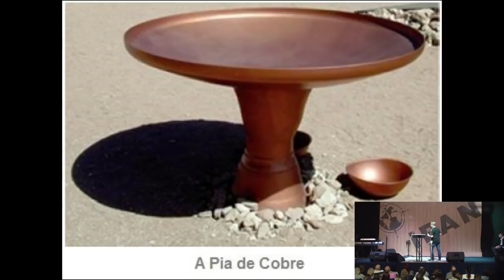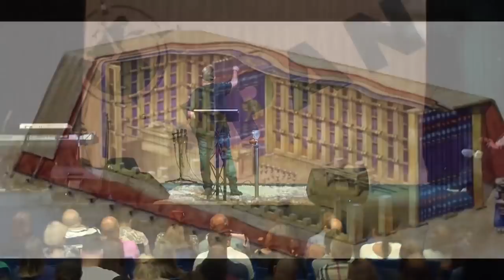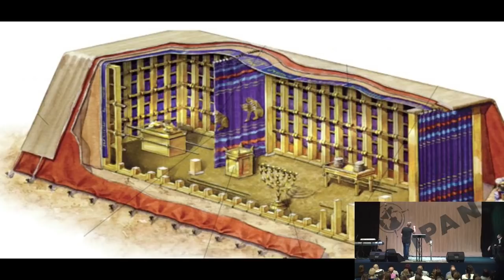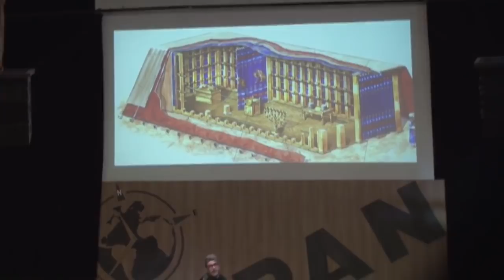Tabernáculo - Parte 3 - Pr. Emerson Pinheiro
Palavra do Pr. Emerson Pinheiro
iPAN - Culto das 10h - 14/10/2018

Acompanhe tudo sobre o ministério e a igreja Profetizando às Nações, eventos, mensagens do Pr. Emerson e da Pra. Fernanda Brum.

Periscope: @PraFeBrum